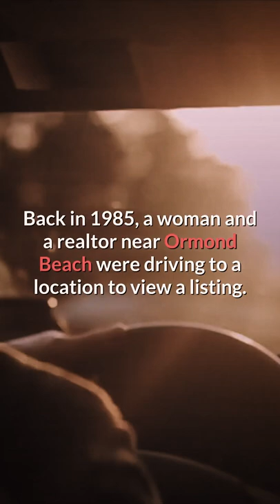Strange Bigfoot Sightings?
What do you think it was?

💀Music and Other Sound Effects
Music Composed by Me (WLB Music)

What Lurks Beneath is a channel focused on true scary stories and true horror stories, I cover the supernatural cryptids, bigfoot, dogman and scary mysteries.